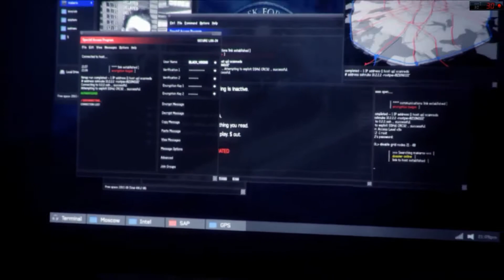Call of Duty: Modern Warfare 3 Single player Campaign Plane hijack level complete gameplay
Cod: mw3 complete gameplay in HD: Single player campaign on normal difficulty.